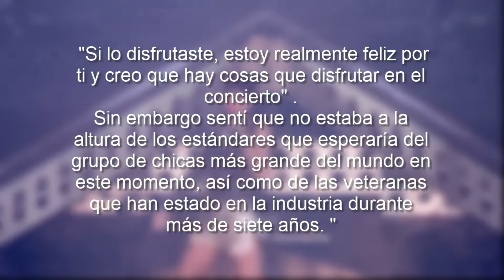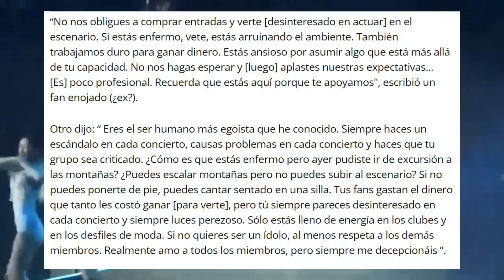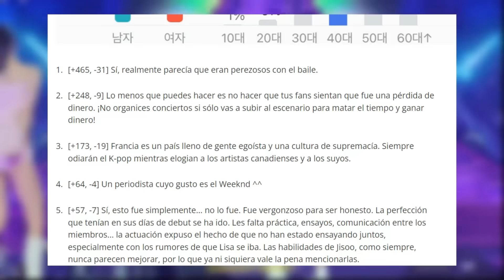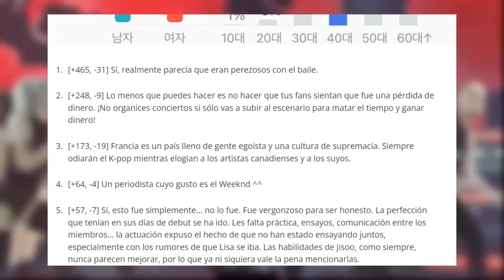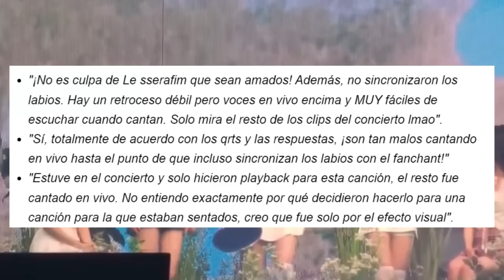CONCIERTOS PEOR CRITICADOS POR EL PUBLICO ?